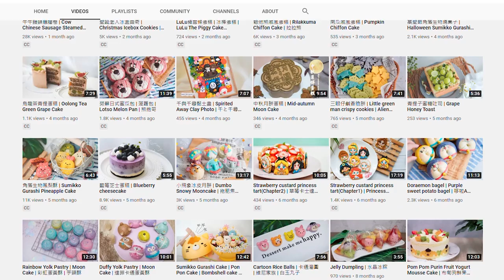LUNAR NEW YEAR "YEAR OF THE OX" BUNS!! | VEGAN 牛牛饅頭素食臘腸卷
Ingredients
Makes 4 Ox Buns

300g All purpose flour
3g Instant yeast
30g Sugar
160g-170g water
6g Oil

Cookware:
Salter Marblestone Pan
Bamboo Steamer
Bamboo Steamer silicone mats
White Cast Iron Set: US
Carbon Steel De Buyer Pan
White Marble Pan Set
Induction Stove
Circular Induction Stove

Camera Equipment:
Main Camera -Canon 80D
Vlogging Camera - Canon M50 (Vlogging Camera)
Vlogging Camera - DJI Osmo Pocket
Vlogging Phone - Pixel 2

Lights - Godox SL-60
Fovitec Bi-Color LED lights
Diva Supernova Ring Light

Lens - Canon 10-18mm Lens
Lens - Canon 50 mm F1.4

Microphone - Rode VideoMic
Wireless Microphone - Rode Wireless Lav
Audio Technica Lav Microphone
Blue Yeti Microphone